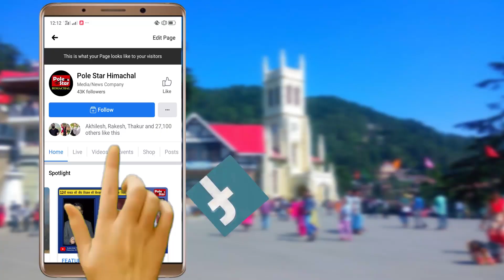किन्नौर : पुल टूटने से सांगला में अभी तक फंसे हैं 100 से ज़्यादा पर्यटक।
सीएम बोले- पर्यटकों को जल्द किया जाएगा रेस्क्यू।
हिमाचल सरकार  मृतकों को देगी चार लाख का मुआवजा।